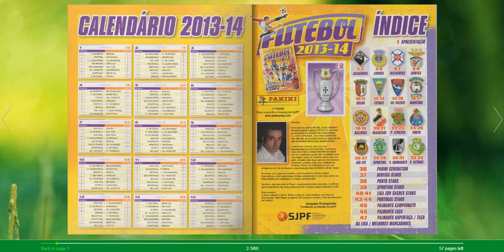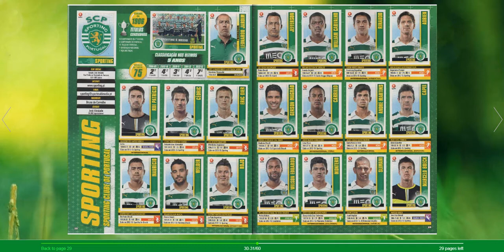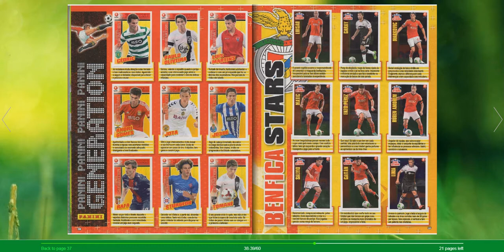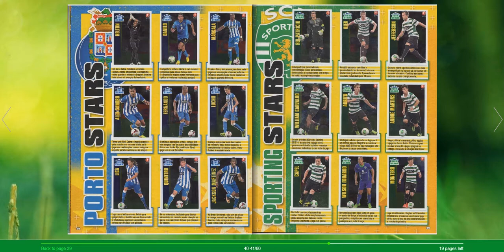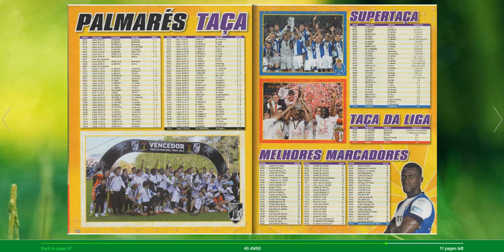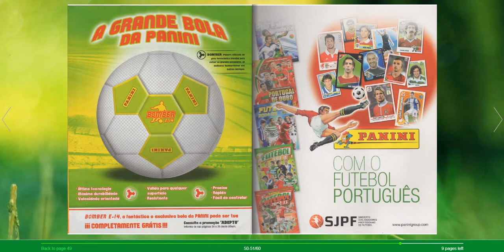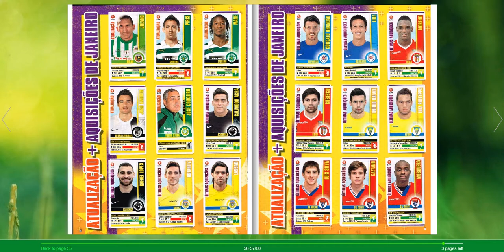Panini Futebol Portugal 2013-2014 + extra transfer stickers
footballcards 25 presenteert: Panini Futebol Portugal 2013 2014 + extra transfer stickers